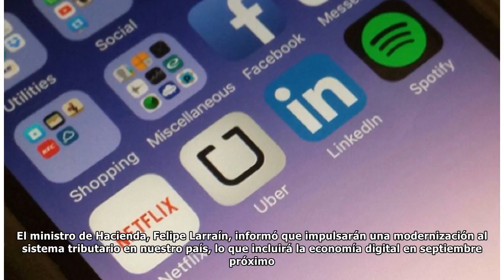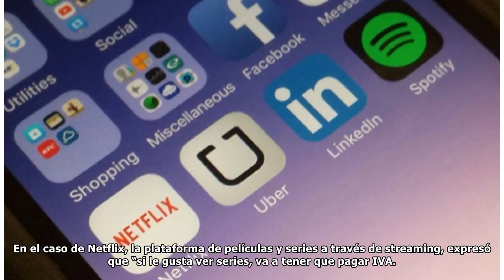Para nivelar la cancha: Uber, Netflix, Spotify, Amazon y AliExpress tendrán que pagar impuestos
Conocidos sitios de compras online y plataformas de contenidos deberán tributar, según anunció el gobierno. El ministro de Hacienda, Felipe Larraín, informó que impulsarán una modernización al sistema...